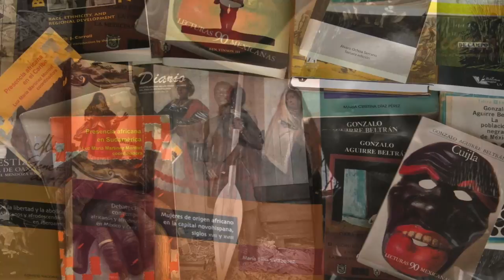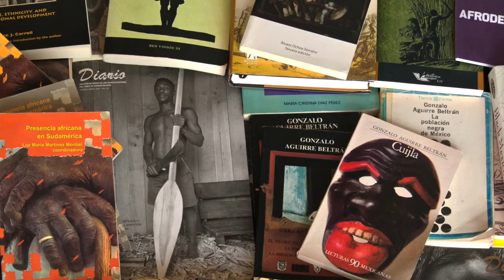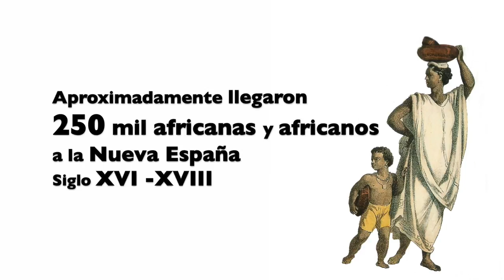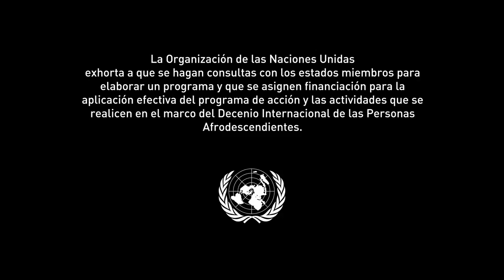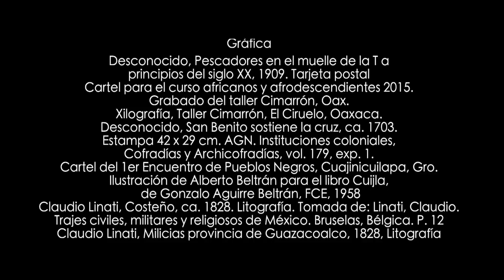San Juan de Ulúa y Yanga. Sitios de Memoria de la Esclavitud y Población Africana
San Juan de  Ulúa y Yanga
Sitios de Memoria de la Esclavitud y Población Africanas y Afrodescendientes

Guion e investigación: María Elisa Velázquez

Dirección: José Luis Martínez Maldonado

Programa Nacional de Investigación y Diversidad Cultural

D.R. Secretaria de Cultura / INAH / Coordinación Nacional de Antropología

“La Organización  de las Naciones Unidas exhorta  a que se hagan consultas con los estados miembros para elaborar un programa de acción t las actividades que se realicen en el marco del decenio Internacional de las Personas Afrodescendientes”

DECENIO INTERNACIONAL DE LAS PERSONAS AFRICANAS  A/68/L33 2015 a 2018

Lema: Reconocimiento, Desarrollo  y Justicia

Este programa es público, ajeno a cualquier partido político. Queda prohibido el uso para fines distintos establecidos en el programa. Material de divulgación, prohibida su venta.

Director General de INAH. Diego Prieto Hernández

Secretaria Académica. Aida Castilleja González

Coordinadora Nacional de Antropología. María Elisa Velázquez Gutiérrez